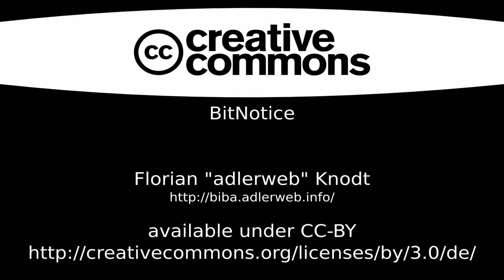BitNotice #87 - Improvisation: Sonnenfinsternis fotografieren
Morgen ist Sonnenfinsternis und ich hatte keine Zeit etwas ordentliches vorzubereiten. Fotografieren also abblasen? Auch doof, also improvisieren wir mal einen Kamerafilter… Obs funktioniert? Ich werde es Morgen sehen…

Update: Tja, nichts als Nebel, entsprechend auch weder Fotos noch Schäden.

ACHTUNG: Keinesfalls für die Augen verwenden - Nutzung auf eigene Gefahr.